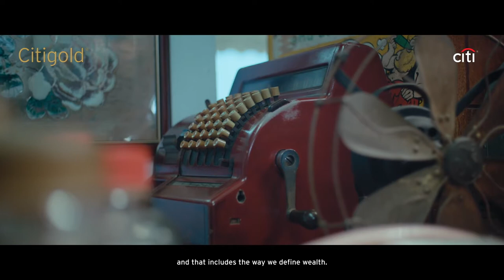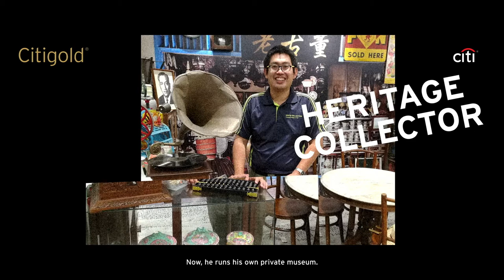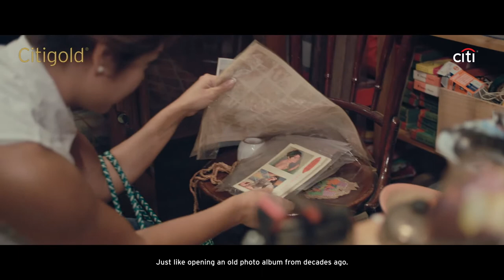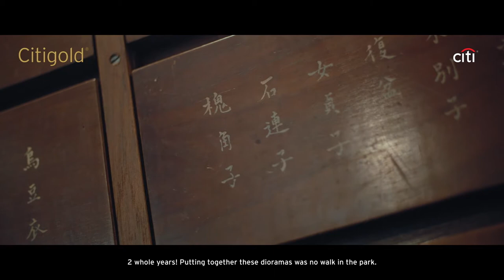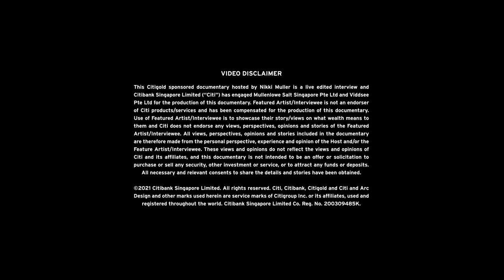Citigold Hidden Riches | S1E4 - Museum of Memories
In Hidden Riches, Citigold explores stories of Singaporeans who are redefining the meaning of wealth.

David, like many of us, is in love with the past. His masterful skill of recreating scenes from a bygone era through dioramas is a passion project that has attracted visitors from all over Singapore and beyond. It has also resonated deeply with people who enjoy the priceless memories they evoke.

For him, true value of things goes beyond their price tags. Watch his story on Hidden Riches.

There's More to Wealth with Citigold.